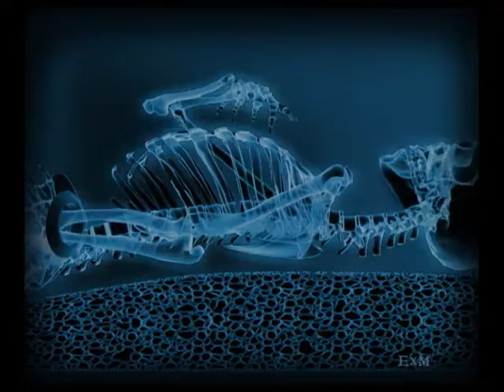0009 ExMachina bultex VOL 09